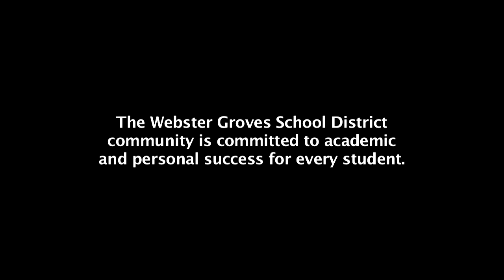Construction Update 2: mid-October -- mid-December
Walk-through tour of recent construction activities at WGHS